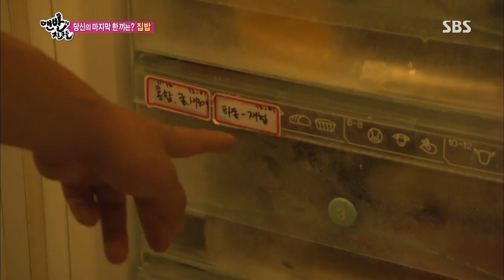김나운, 초호화 저택 공개 '깜짝' @맨발의 친구들 130818